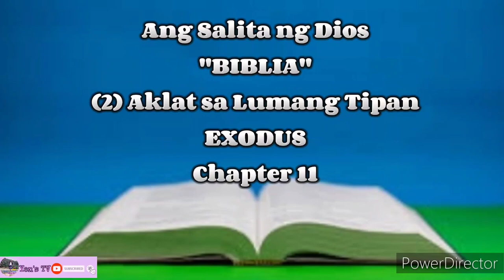Ang Salita ng Dios "BIBLIA" (2) Aklat sa Lumang Tipan EXODUS Chapter 11 Tagalog Audio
Ang Biblia
Biblia